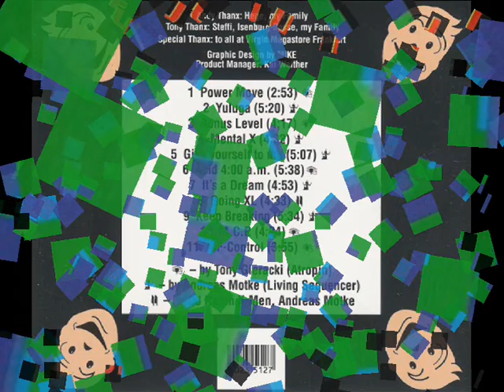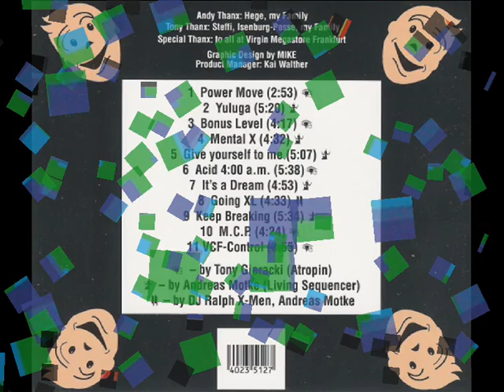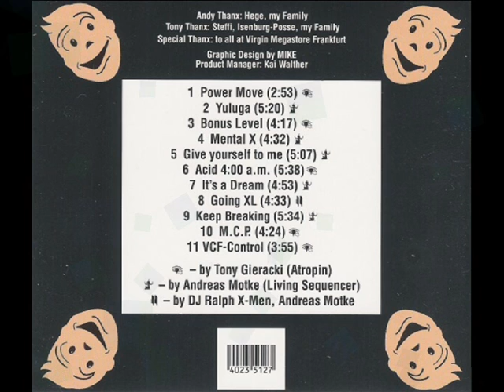Atropin - Acid 04:00 a.m.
Label: Virgin Megastore - 001 CD
Format: CD, Album
Country: Germany
Released: 1993
Genre: Electronic
Style: Techno, Hard Trance, Acid